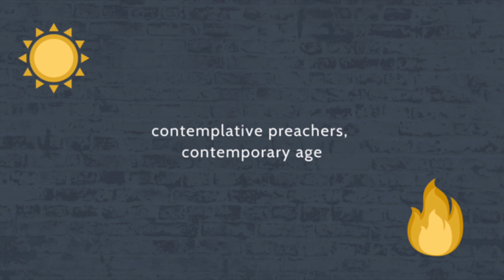Sunday Lectio 025: Fourth Sunday of Lent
Join Fr. Jacob Bertrand Janczyk, Fr. Patrick Briscoe, and Fr. Gregory Pine on this episode as they discuss the Mass readings for Laetare Sunday, the fourth Sunday of Lent.